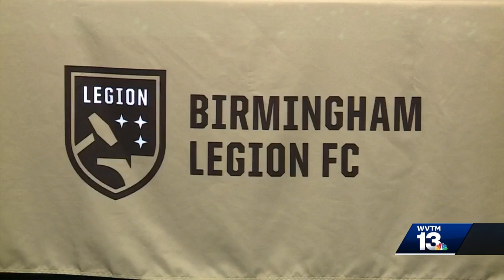Legion FC introduced Hoffman as first ever player